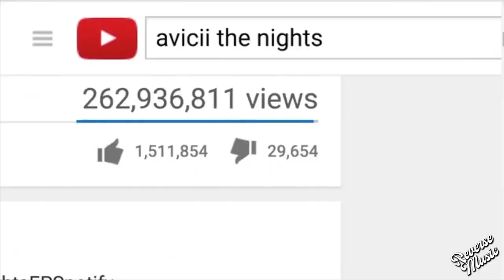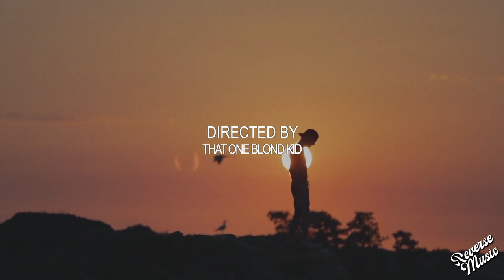The Chainsmokers with Kygo - Family (Official Video) [REVERSE]